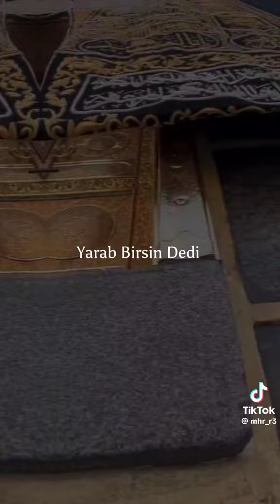KARA GÖZLERİNDE HÜZÜN EKSİLMEDİ HZMUHAMMEDSAV #2023